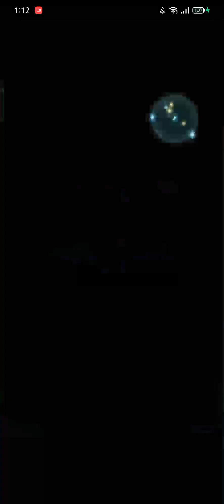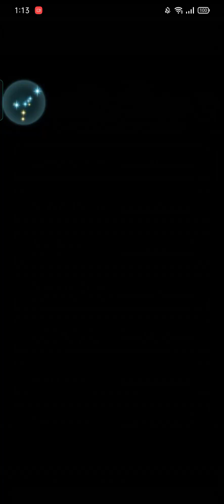Altina MHB Abyssal - Canas True Solo